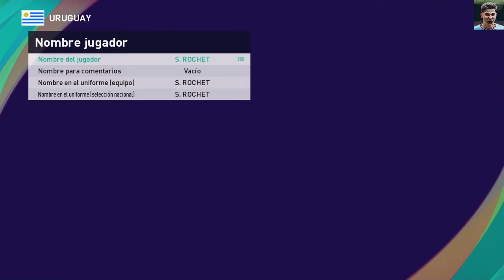CÓMO CREAR A SERGIO ROCHET EN PES 2021 | FACE + STATS 2024 | TUTORIAL COMPLETO Y DETALLADO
-Aprende a hacer a Sergio Rochet en PES 2021 de manera fácil y detallada. Con este tutorial, vas a poder tener al jugador de Uruguay e Inter de Porto Alegre con su rostro y estadísticas del año 2024. ¡¡¡No te pierdas este completo tutorial y sacale el máximo provecho al PES!!!

🕷️Canal de WhatsApp donde se van a hacer anuncios del canal

🔴 Si están buscando a algún jugador en específico les recomiendo que busquen en las listas de reproducción del canal ya que ahí tienen a todos los tutoriales ordenados por equipos.
🔴 Si tienen algún pedido no duden en dejarlo en la caja de comentarios, aunque por razones obvias no puedo crearlos a todos.